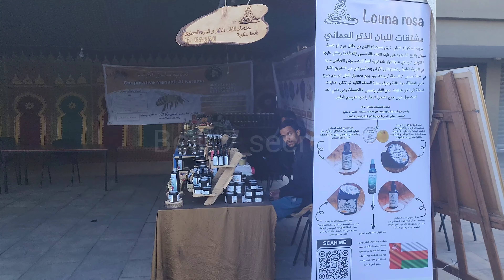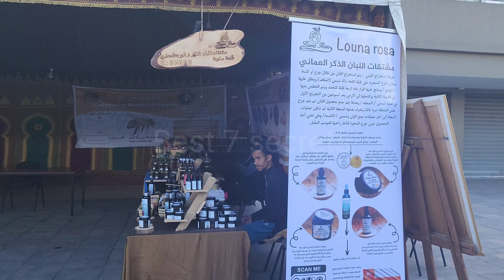جولة في باب مراكش درب عمر في الدار البيضاء 2024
درب عمرو
درب عمر بن
درب عمر شاور
درب عمر المختار
درب عمر سليمان
درب عمر خيرت
درب عمر السومة
درب عمر وسلمى
درب عمر الشريف مراكش الدار البيضاء
باب مراكش
باب مراكش وهران
باب مراكش في الدار البيضاء
باب مراكش الصويرة
باب مراكش دبي
باب مراكش الرباط
باب مراكش الدار البيضاء المغرب
باب مراكش photos
باب مراكش طريق ورزازات

باب مراكش بالدار البيضاء

e.164
e1cb-elimination reaction
e 14 (norway)
e14 munition
e174
e-104 epsilon
e14 m
e145
e164 (e number)
e114

درب عمر فاروق